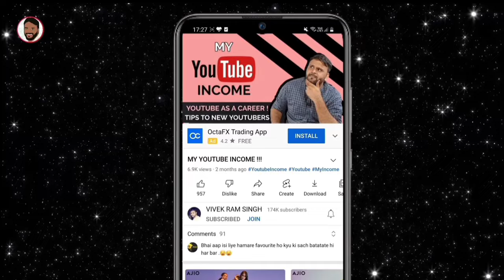IQOO 9 SE 5G @ ₹27,990 || IQOO FLAGSHIP DAYS SALE || AMAZON SALE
नमस्ते ‌दोस्तों, TECHNO VEXER के नए विडीयों में आपका स्वागत है, Amazon Iqoo Flagship Days Sale के Iqoo 9 SE Offer के बारे में जानना है तो ये विडीयो अंत तक देखें |

Friends You also  can follow me on:
दोस्तों यहां आप मुझे फाॅलो भी कर सकते हैं: